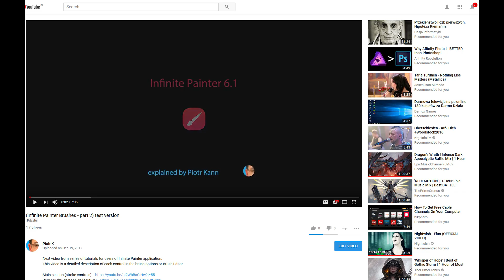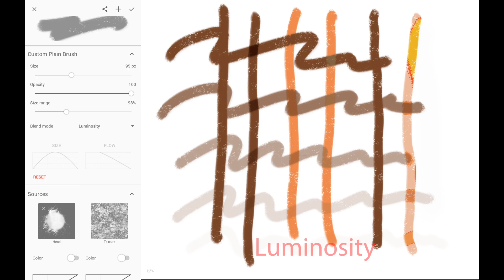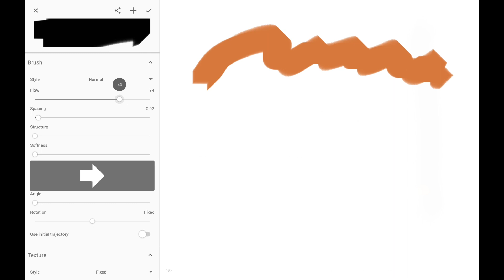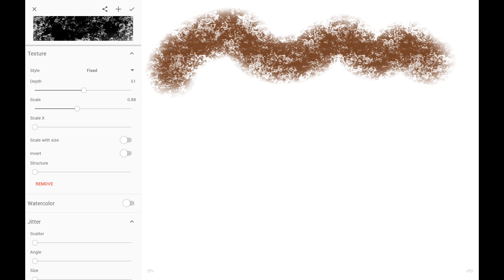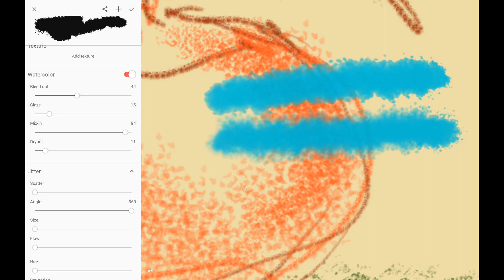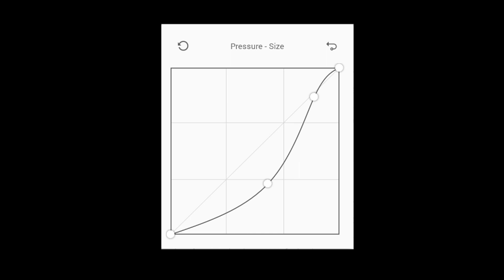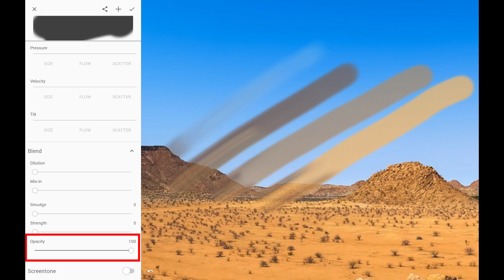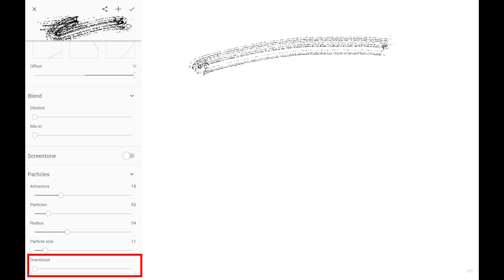Infinite Painter Brush Editor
Next video from series of tutorials for users of Infinite Painter application.
This video is a detailed description of each control in the brush settings  or Brush Editor.

Links to topics:

- Main section (stroke controls)   0:56
- Sources (brush head and texture)  2:52
- Brush (brush tip controls)   4:06
- Texture (internal brush texture controls)  6:38
- Watercolor (watercolor effects)   8:38
- Jitter (randomness)   9:30
- Dynamics (pressure, velocity and tilt controls)   9:54
   - curve graphs: 11:03
- Blending (interaction with existing colors)   12:32
- Screentone (halftone screen effect)   14:01
- Particles (particle systems)   14:31

(the links may not be active on mobile devices)

Infinite Painter is one of the most advanced painting applications for Android and iOS systems.

The author is a professional graphic designer and visual artist; and a beta tester of the application for a few years. The author is not associated with the developer of the application.
The devices used for demonstration are Samsung Galaxy Note Pro 12.2 and Appple iPad Pro 10.5. Infinite Painter in versions: Android 6.1.31 and iOS 3.2.5. Screen recording on Note Pro by Mobizen Screen Recorder for Samsung.